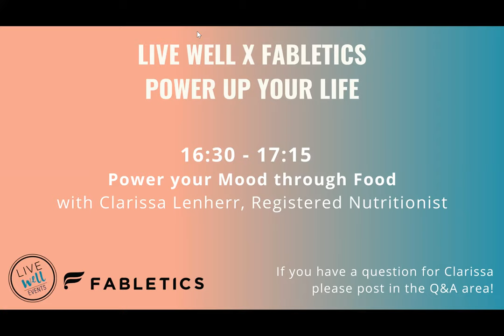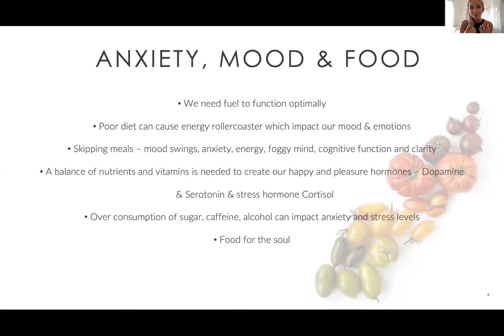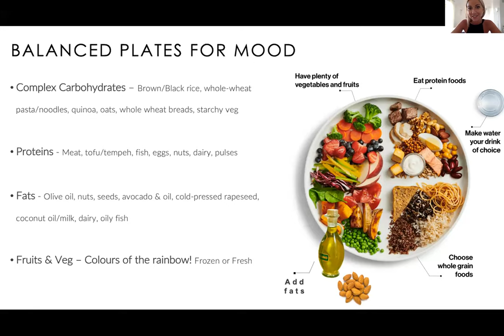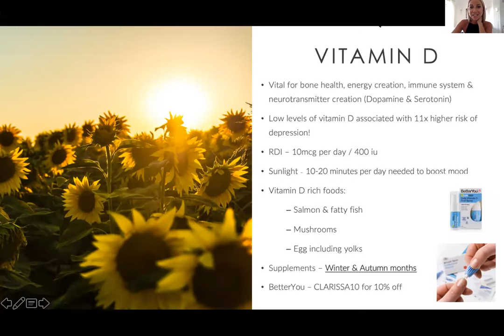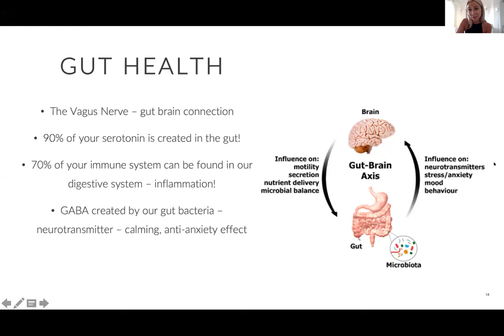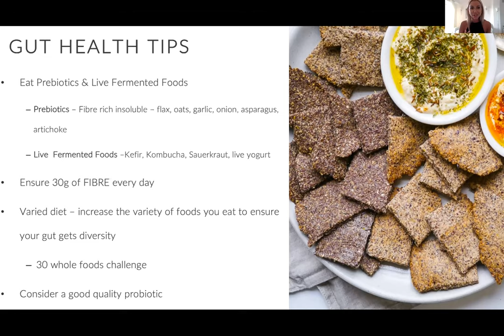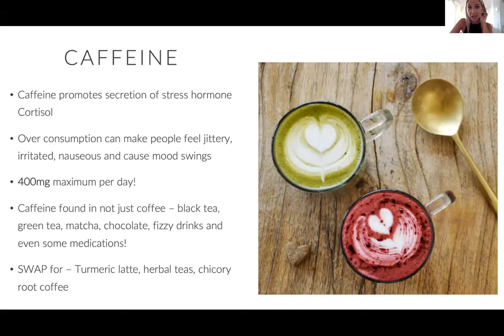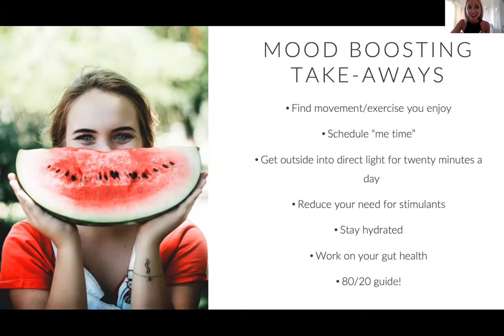Power Your Mood Through Food with Clarissa Lenherr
The food we consume can have a powerful effect on our mood and mental wellbeing.

Discover the link between certain foods and poor mood and understand what you should be eating to help make our ‘happy hormones’ and boost the body and mind during times of stress. And this doesn’t mean going without your favourite burger, daily latte or Friday night G&T!

Clarissa shares how best to navigate these foods and drinks and the importance of 80/20. You will also learn about the fascinating connection between the mind and the gut (often referred to as our second brain!) and come away with tips on how to boost your gut health every day.